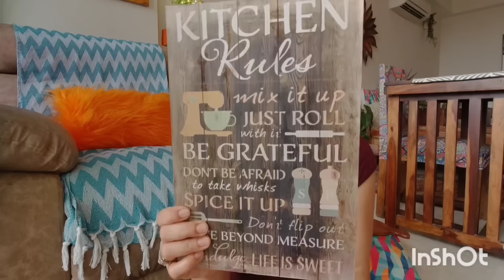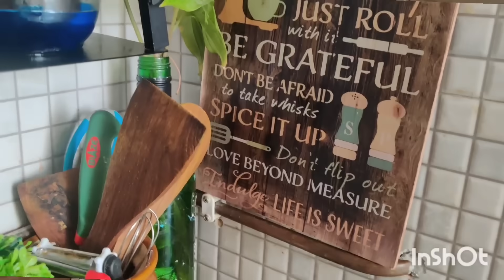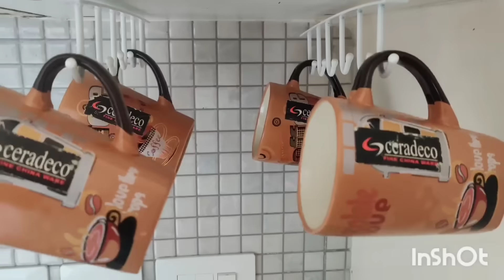Huge Amazon Haul l Kitchen Items l Kitchen Decor l Best Kitchen Organizers l CounterTop Organization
How to organize small kitchen with space saving ?
You will get best Amazon findings related to kitchen items ,decor and organizer .

Products Listed below with link
JCpl Tea Mugs

Brown Mugs

Red Black Mug

White Coffee Mug

Ceramic Spice Jar

Wooden Spatula

Coconut Opener

Wall mounted Shelves

 Plastic Cupboard  set of 2

Kitchen wooden Organizers 4 level shelves

Kitchen Decor

Kitchen Decor 2

Flame Clipper lighter

afordable Kitchen products
How to organize small kitchen